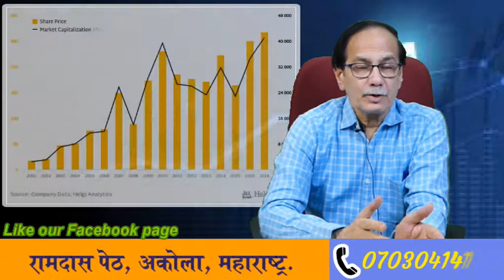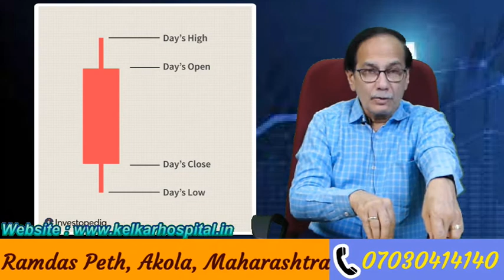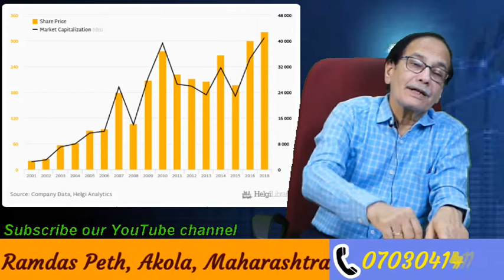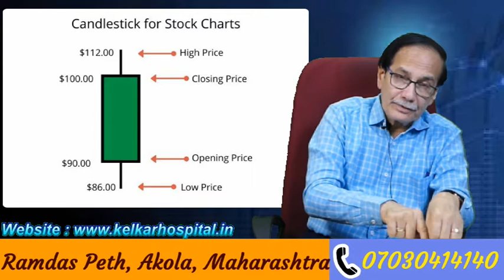Candlestick Pattern What Is It ? - Dr. Deepak Kelkar (M.D.) Psychiatrist, Sexologist